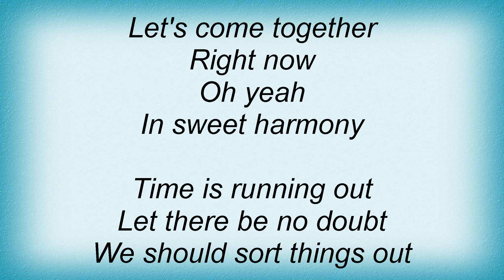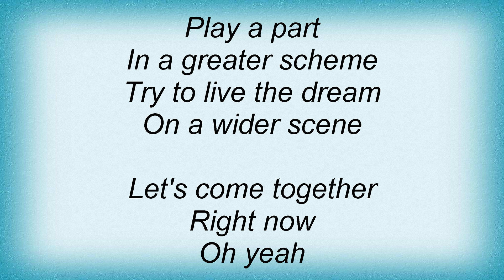Beloved - Sweet Harmony Lyrics_1